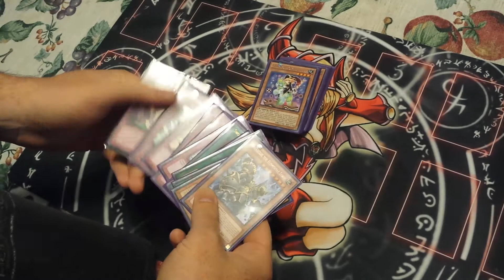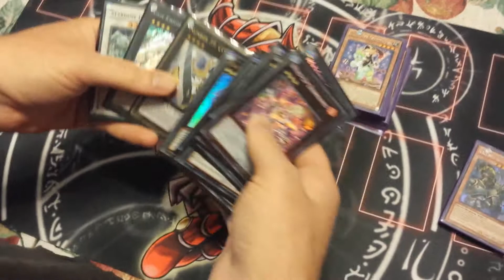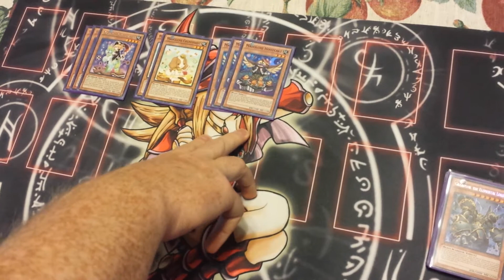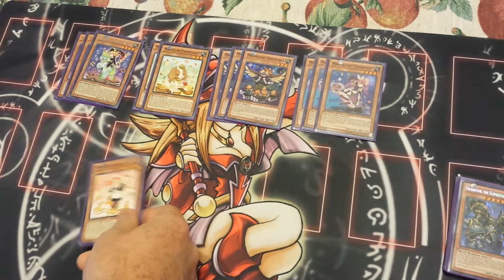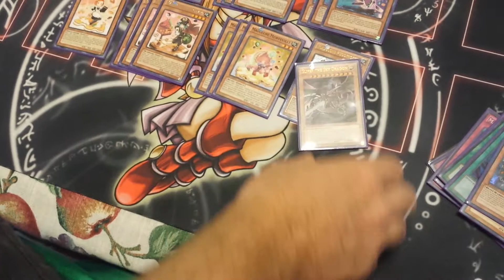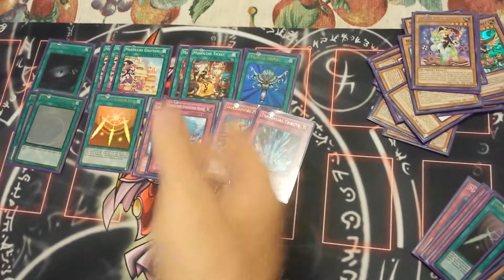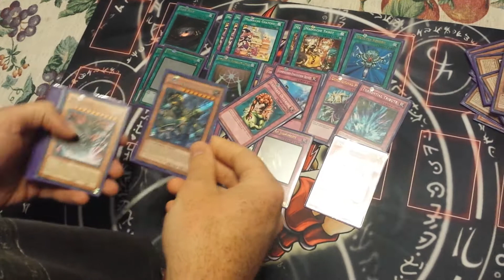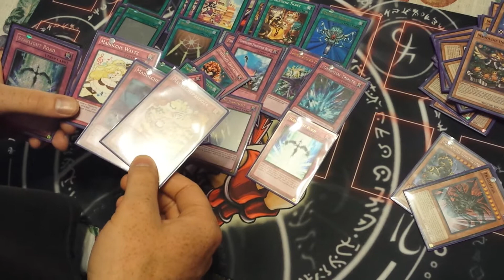DMG's Madolche Deck Profile